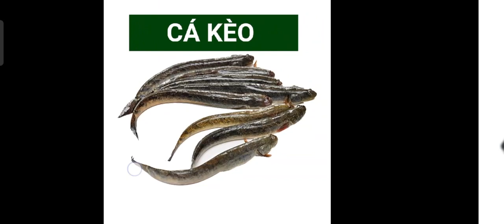bạn biết được tên bao nhiêu loại cá ăn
Cá sông, cá biển